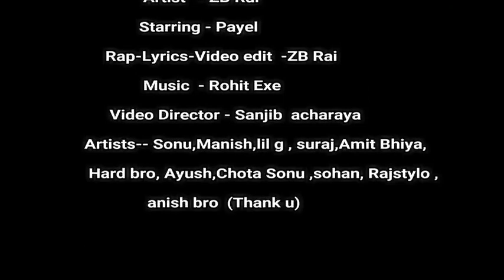25 November 2021